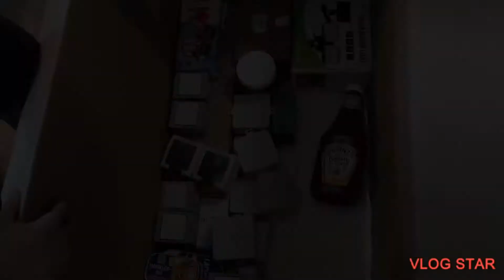Balikbayan Box | For My Siblings | How We Pack Our Balikbayan Box